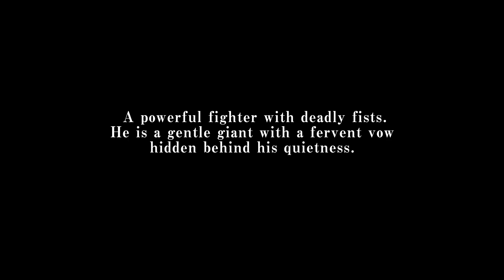BLEACH Rebirth of Souls - Yasutora Sado Chad Character Trailer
BleachRebirthofSouls Yasutora Sado Chad Character Trailer

It's time for the Chad !!

Unleash Your Sword
Awaken the blade within you and reverse your fate in BLEACH: Rebirth of Souls! Engage in thrilling battles with powerful sword abilities and characters from this legendary anime franchise.

Choose your favorite character and unleash their unique sword abilities! Take advantage of each character's unique abilities and command the flow of battle to find an opening that spells defeat for your enemies.

In BLEACH: Rebirth of Souls, a single strike can spell defeat for you or your opponent. The more desperate the situation, the more powerful you become.

Overturn the tide of battle and unlock new forms and new blades to bring victory from the edge of defeat!